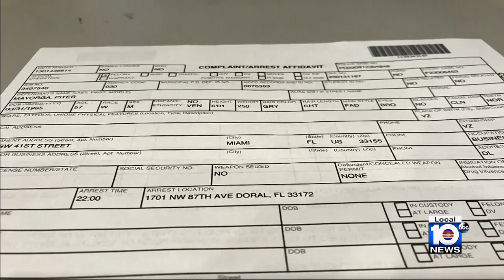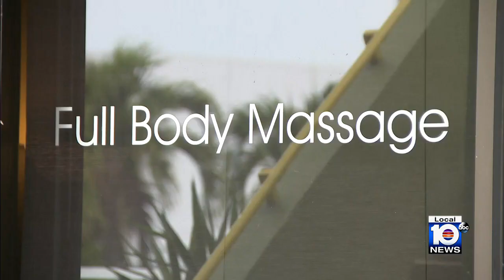Police accuse massage therapist of sexually assaulting patient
Miami-Dade police arrested a Palmetto Bay massage therapist Tuesday after a patient alleged he sexually assaulted her during a massage in September.